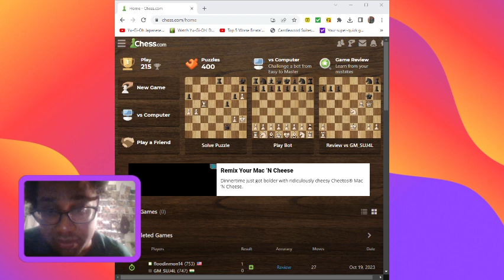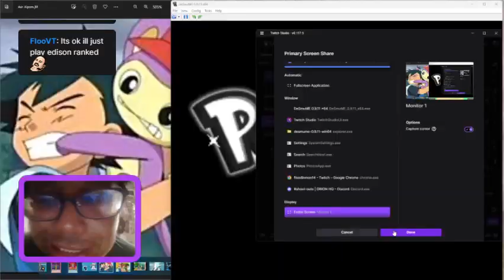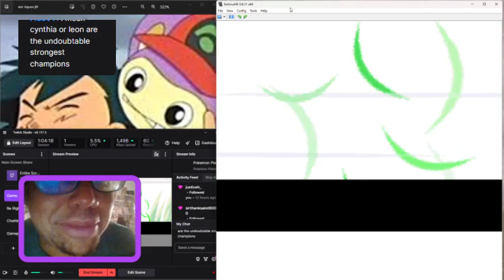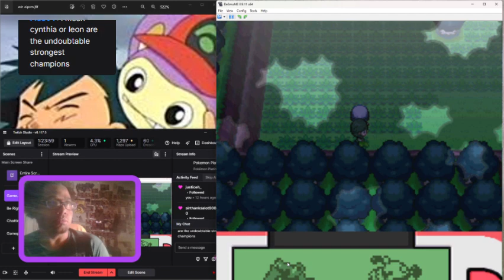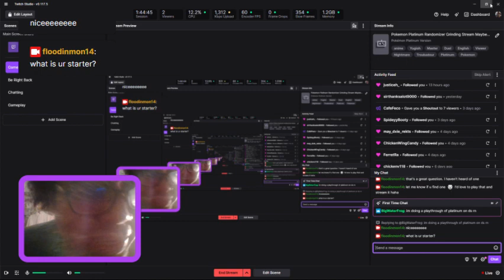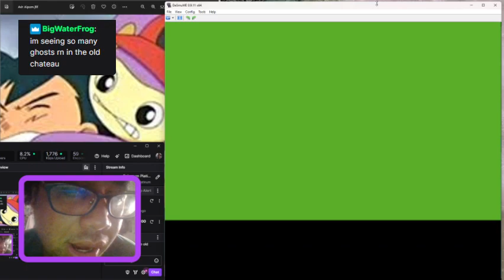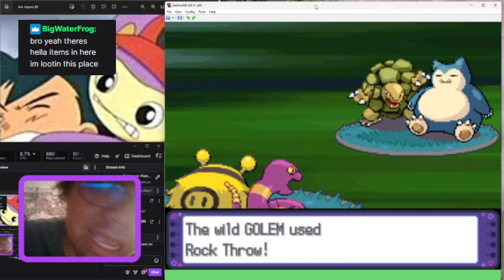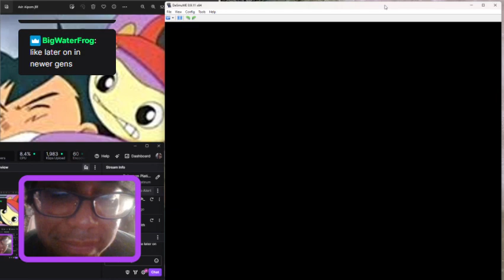Pokemon Platinum Randomizer Part 16 - Pokemon Platinum Randomizer Old Chateau Idea by floodinmon14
Hey guys, how's it going? In today's episode, we head North of Floraroma Town in order to clear out all of the Trainers in Random Pokemon battles.  Thataway, next episode, we will be completely free to thoroughly run into the grassy area / fish and check in order to see what all Random Pokemon are around this area.

the Honey Trees around Floaroma Town in order to see what Random Pokemon we can find.  Later on, we start to search the grassy areas around the nearby routes as well.  This turns out to be a pretty good idea, since we find some Really good Pokemon, such as Altaria, Aggron, and Gyarados. For some weird reason, we also get incredibly lucky with Typhlosion's Ember attack in this episode lol.